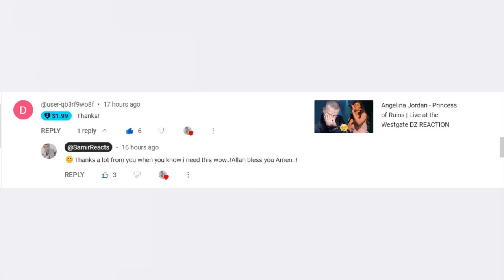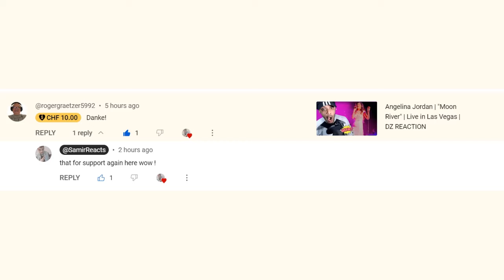Dimash Qudaibergen | Mini exclusive interview with Dimash for Turkish TV channel DZ REACTION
Mini exclusive interview with Dimash for Turkish TV channel

15 USD - 1 reaction video (will be up in 3-5 days after confirmation)
30 USD - 1 reaction video (will be up within 0-2 days after confirmation)

My Full Name : Ferah Samir
My adress : Chlef / Chettia Zone10 n539
zip code : 02007